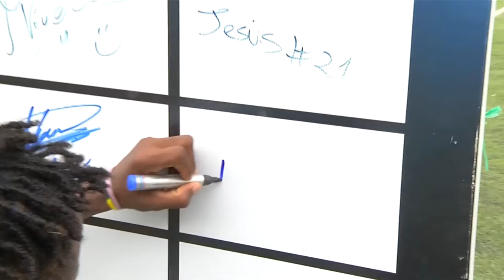AMATEUR LEAGUE | FECHA 7 | JUGADOR DEL PARTIDO - DAVID VIVAS DE ESTRELLA VERDE